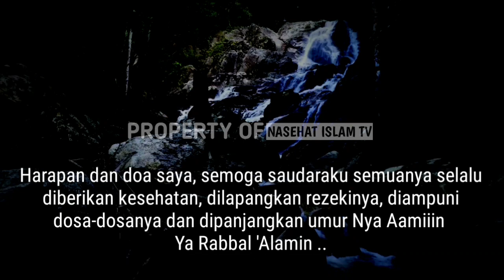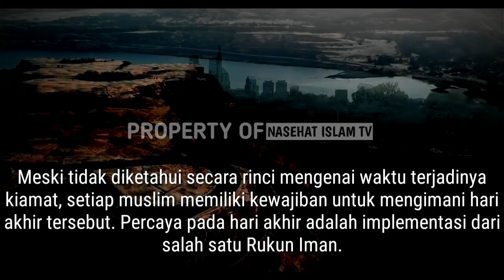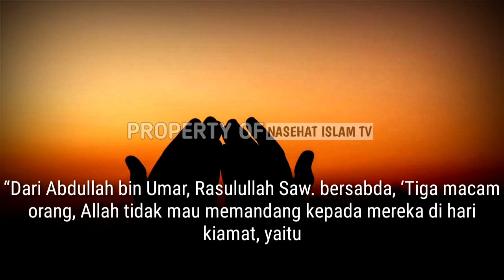3 Golongan Orang yang Tidak Dipandang Allah di Hari Kiamat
Hari berakhirnya kehidupan manusia di dunia atau dikenal dengan hari kiamat adalah suatu keniscayaan. Hari kiamat akan terjadi dan hanya Allah SWT yang mengetahui waktu pasti datangnya kiamat.
“Dan sungguh, (hari) Kiamat itu pasti datang, tidak ada keraguan padanya; dan sungguh, Allah akan membangkitkan siapa pun yang di dalam kubur.” (QS Al-Hajj: 7)